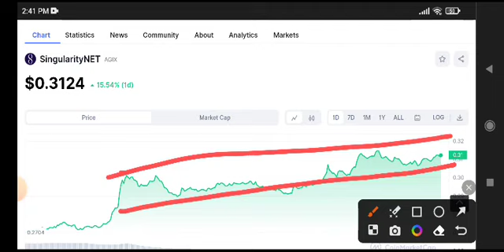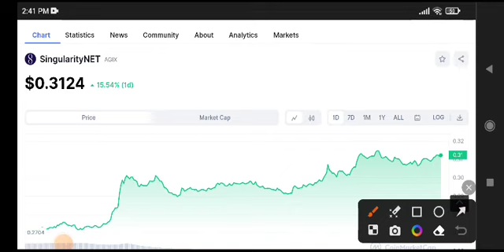AGIX Coin Price Prediction Update! AGIX Today News